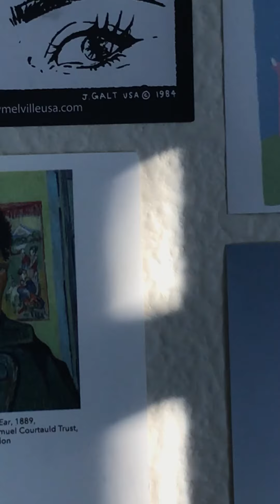Trees Among Shrubs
Bits and pieces from London and some from Singapore and Davis. Cheers to my homegirls xx

Note: I do not claim any rights over the song used in this video.